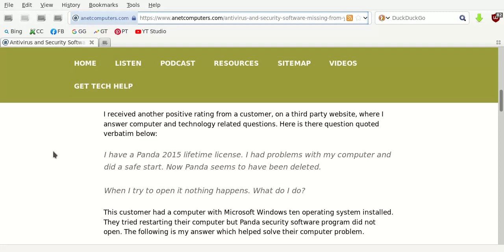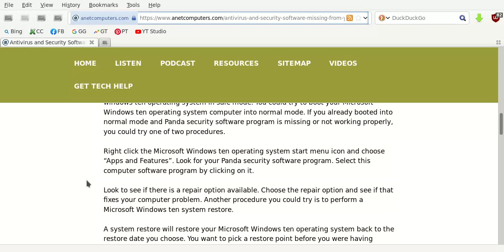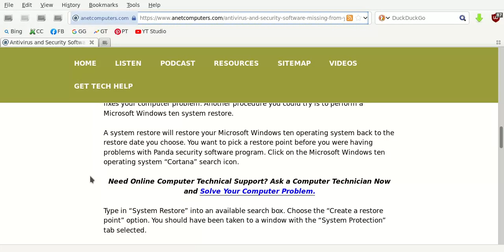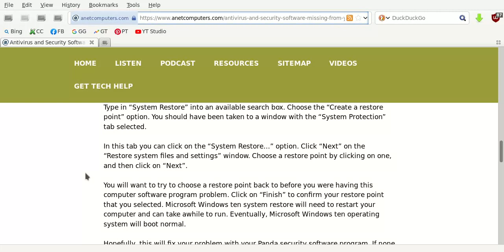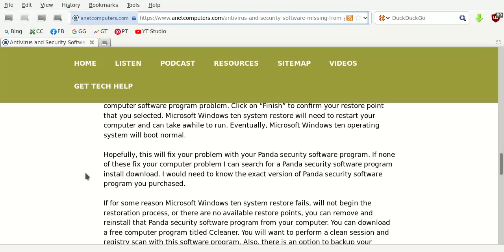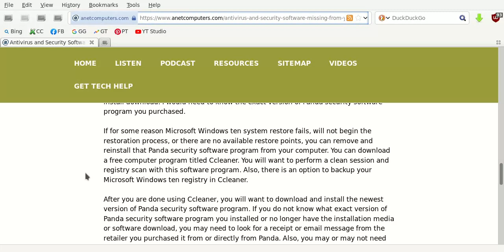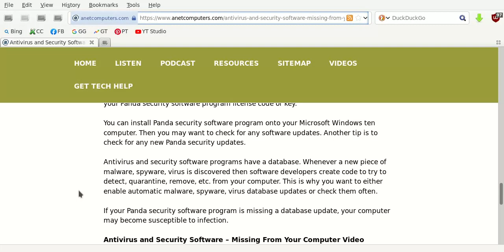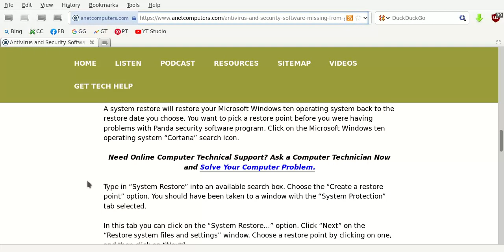Antivirus and Security Software Missing From Your Computer - Fix